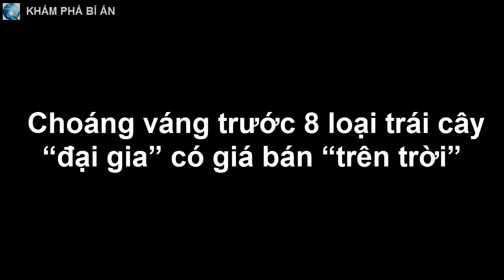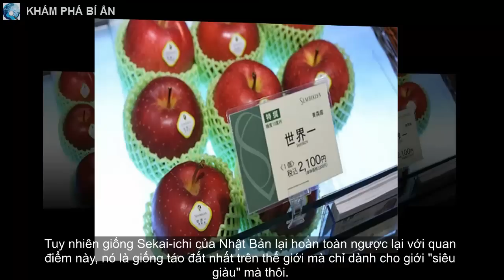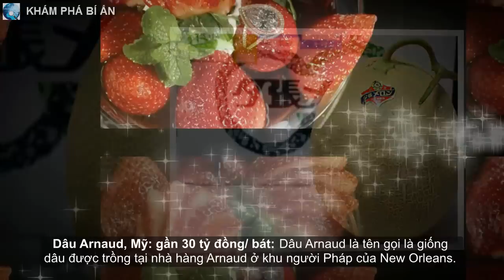Việt Nam đang sở hữu một trong những loài chó hiếm và đắt nhất trên thế giới mà không ai biết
Chẳng phải tìm đâu xa! Chó Phú Quốc ở Việt Nam chính là một trong những loài quý hiếm nhất trên thế giới.